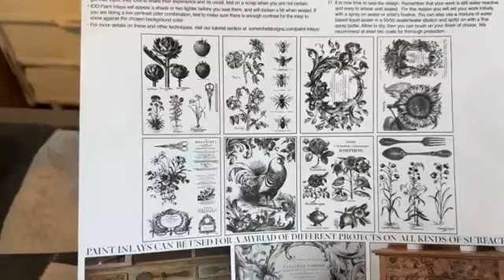Create a Floral Deer Head with everything IOD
Candice of The Passionate Home creates a beautiful Floral Deer Head using everything IOD Designs.  Moulds, Transfers, Paint Inlays and more.